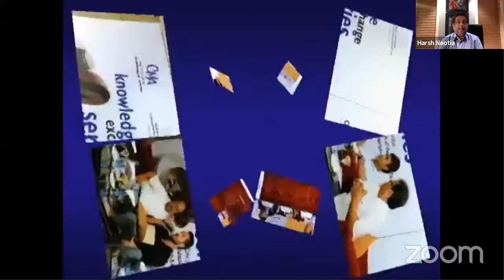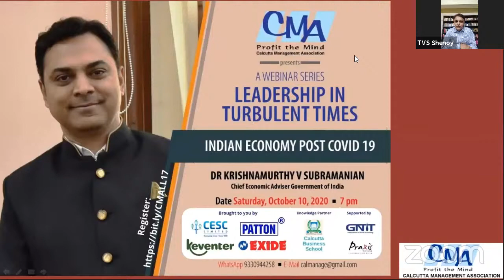CMA Leadership Webinar 17 - Dr K V Subramanian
Speaker: Dr Krishnamurthy V Subramanian, Chief Economic Adviser, Government of India
Date: October 10, 7pm
Theme: Indian Economy post COVID 19